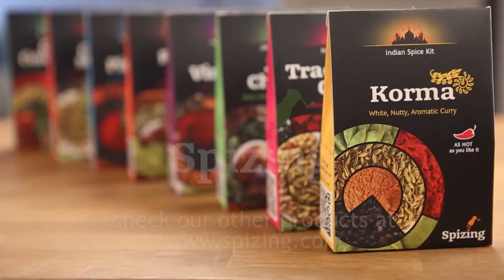Nduja and mozzarella homemade pizza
See how to make homemade pizza with nduja, mozzarella and tomato sauce with Napoletana spice mix - extremely versatile and can be used in any Italian recipe for pasta, pizza or stew. It carries the warmth of the Neapolitan nights and the mystique of sleeping Vesuvius. You can always add some fiery chilli to it and it will immediately show you its southern character.

You will need:
200-250 g pizza dough
80 g nduja (spicy, spreadable pork sausage from the region of Calabria)
80 g mozzarella
400 g tomatoes/tomato passata
1 tbsp Napoletana spice mix
oil
fresh basil (optional)